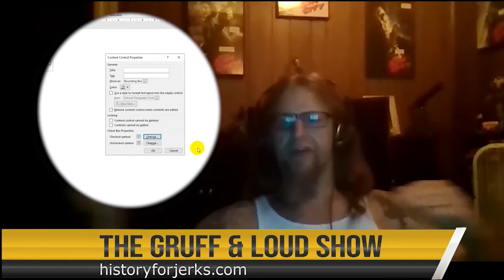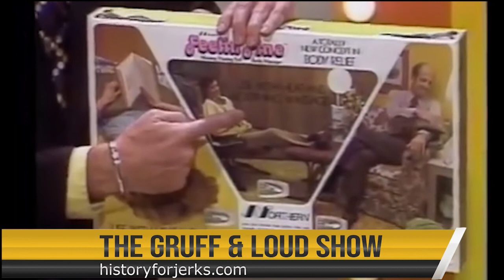Gruff & Loud Episode 024: Technology & Parenting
Loud tells Gruff that his google calendar is syncing with his wife’s.  Gruff & Loud try to predict where technology is headed in the future with brain interconnectivity.  Loud drops the new to Gruff that he has a lovechild with Shannen Doherty out there somewhere, and Loud encourages Gruff to to teach his 26 year old lovechild how to fish, therefore becoming a successful parent.

Intro Music Ruin My Life by Matt Truman Ego Trip.